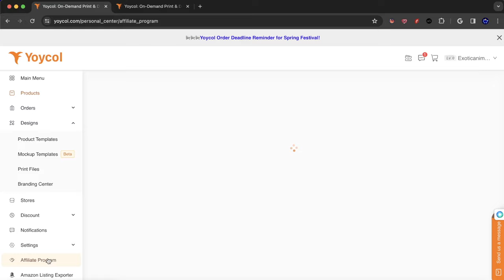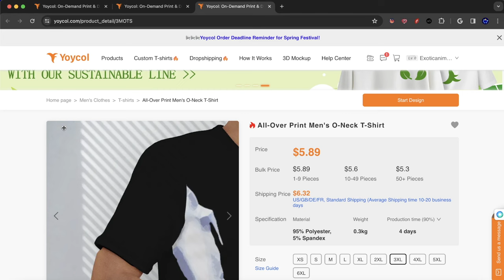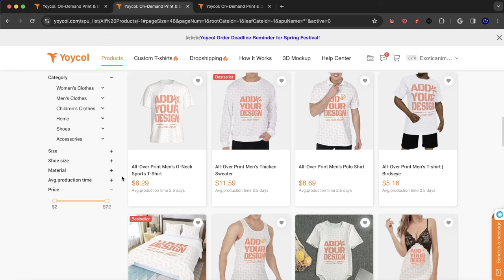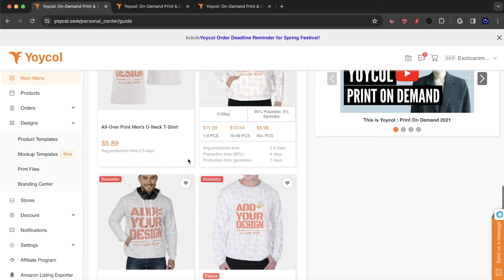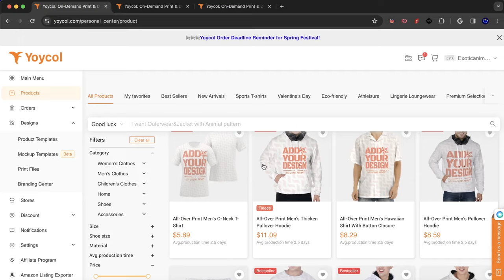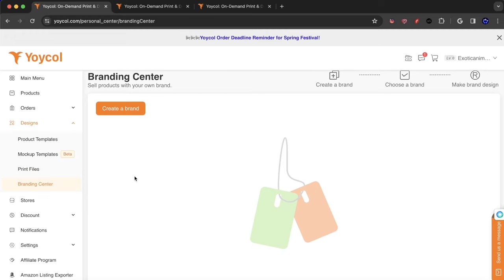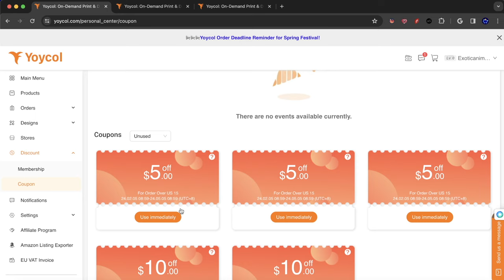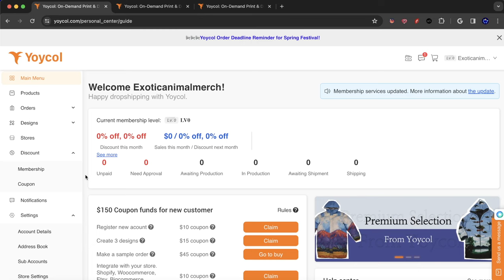Yoycol Beginners Tutorial